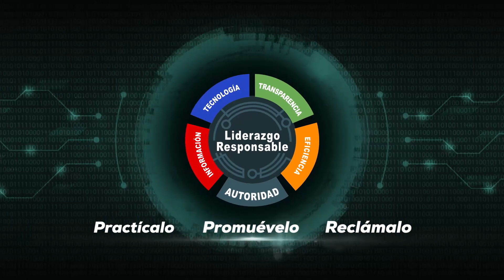🤜🏼Quién Tiene la Culpa de los Daños Provocados por las LLuvias en Santo Domingo⛈🌨☂ ❓❓❓🤛🏼